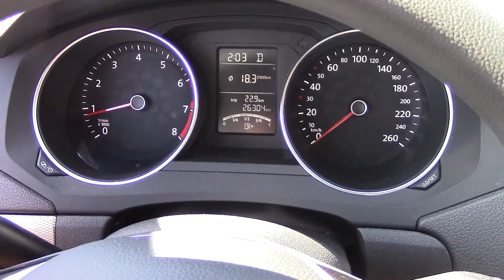Communication en conduite - Clignotants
Communication en conduite - Les clignotants. Dans cette vidéo : Comment utiliser et comment ne pas utiliser les clignotants. Ne pas les mettre trop tôt ou trop tard. Les utiliser dans certaines situations où l’on pourrait penser qu’on n’a pas besoin de les utiliser. Les utiliser dans les cédez le passage et pour la visibilité, etc.

Note : Bien que j’essaye de faire mes vidéos les plus universelles possible, les règles et les lois varient selon l'endroit où vous conduisez et peuvent être différentes de celles illustrées dans cette vidéo. Conduisez toujours selon les lois et les règles qui s’appliquent  à l'endroit où vous conduisez. Les exigences à l'examen de conduite peuvent également être différents de celles indiquées ici. Respectez toujours  les exigences qui s’appliquent  à l'endroit où vous passez votre examen de conduite. Cette vidéo n'est pas un conseil juridique et n'est pas destinée à remplacer vos cours officiels de conduite. En agissant sur tout ce qui est présenté dans cette vidéo, vous assumez la responsabilité de tout résultat et conséquences.